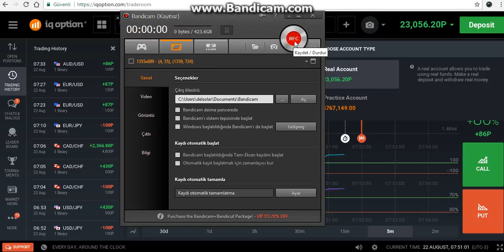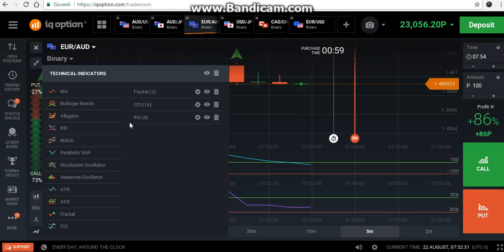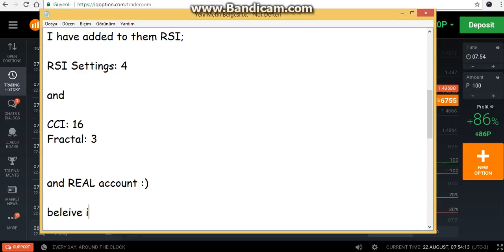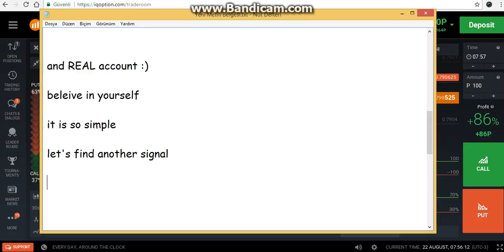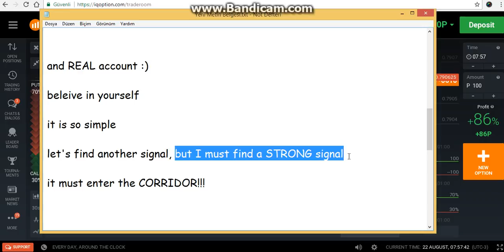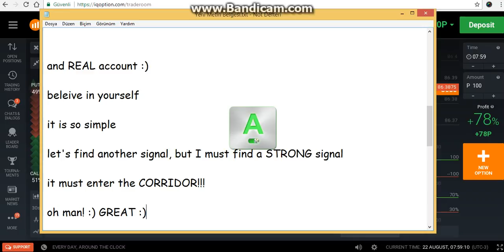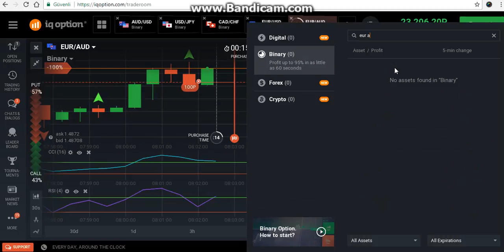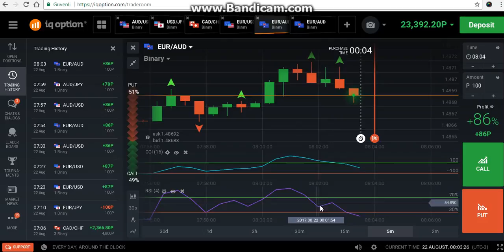RSI,CCI and Fractal Strategy on REAL IQ Option Perfect Harmony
IQ Option 1 Minute Strategy
IQ Option Indicators
IQ Option Winning Strategy
IQ Option 60 Seconds Strategy
IQ Option 60 Seconds Indicators
IQ Option Tricks
IQ Option Guaranteed Methods
IQ Option Guaranteed Strategy
IQ Option Guaranteed Tricks
IQ Option The Best Strategy